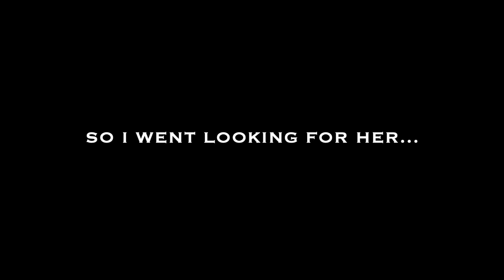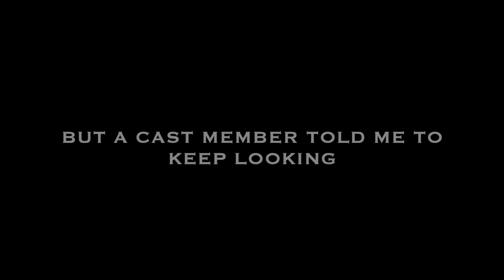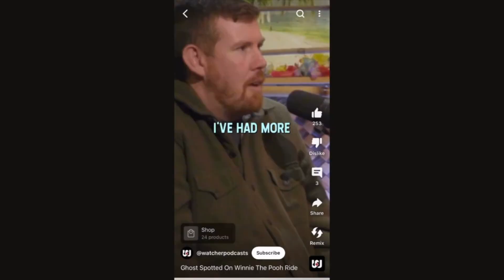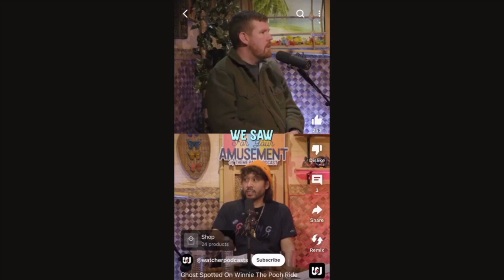HAUNTED DISNEYLAND: The GHOST in Winnie the Pooh ride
Disneyland cast members share their ghost stories about The Many Adventures of Winnie the Pooh attraction is haunted by an old woman called "grandma". Have YOU seen grandma??

Leesa
xoxo